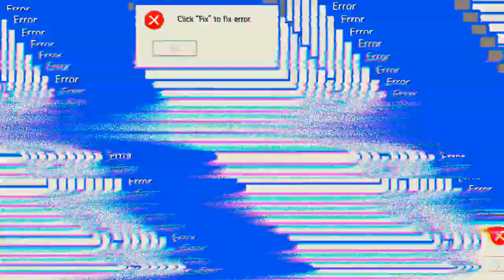Hura, mein neuer Hangar 'Mech Arena'